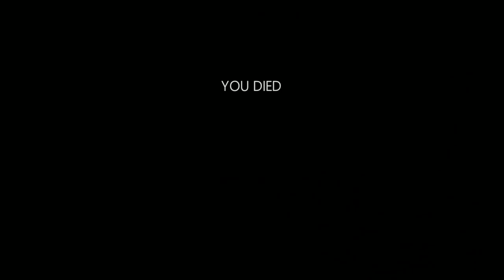Push Push In The Bush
I can almost swear this guy was using cheats to get at me but still, the interaction towards the end... priceless.

You can't say I didn't try!